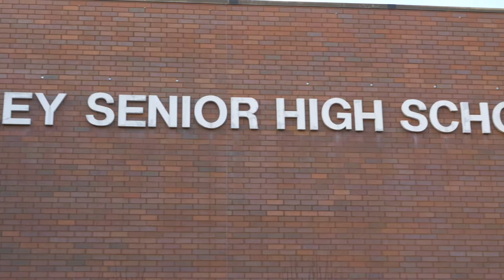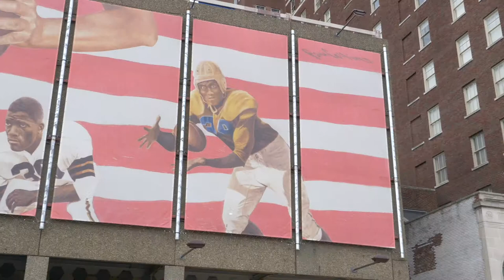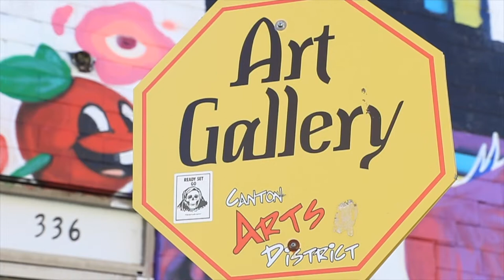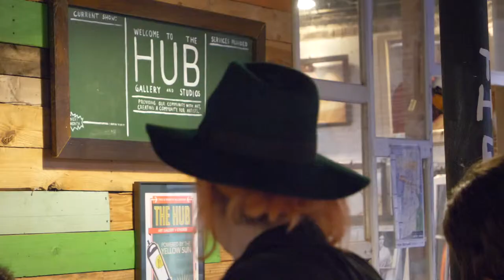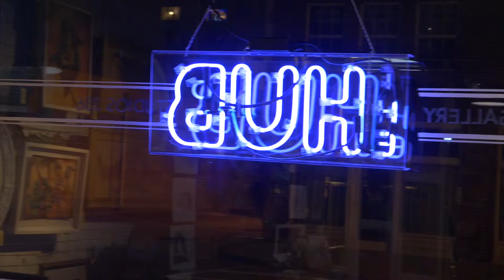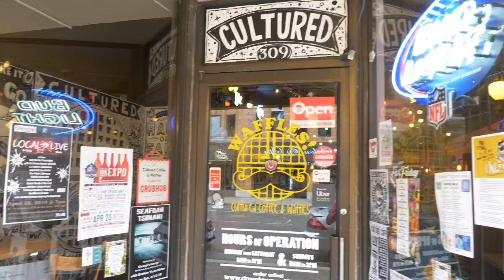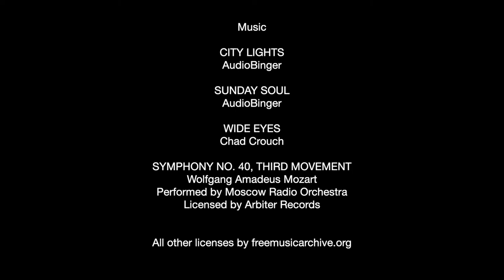Labor of Love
“Labor of Love” is a documentary that follows the working process of Tim Eakin, a working artist from Canton, Ohio, who has seen the ups and downs of a career as an artist. Tim began making art when he was 15, with a dream of one day becoming a professional. Despite receiving little encouragement in high school, Tim found his own opportunities and now has made a career creating art. With his distinct style and exceptional talent, Tim’s work has caught the attention of local businesses, who began requesting commissions for his illustration-type murals and drawings. Tim now lives by his passion to spend his life doing what is most worthwhile.

This film was made for screening at Malone University's Open Frame Film Festival in April 2019.